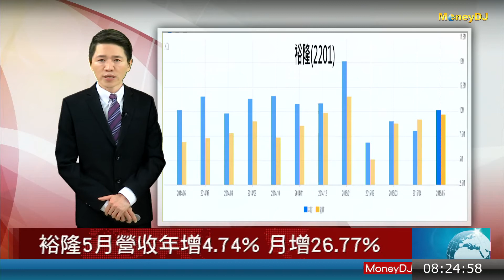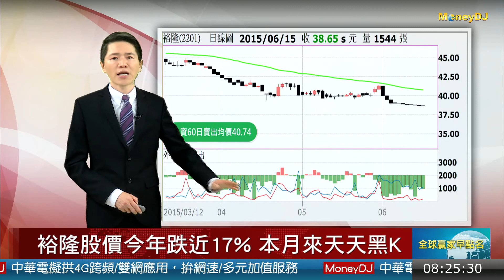20150616焦點股：裕隆股價今年跌近17% 本月來天天黑K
裕隆明召開股東會 U6產品力仍見延續
裕隆5月營收年增4.74% 月增26.77%
裕隆股價今年跌近17% 本月來天天黑K